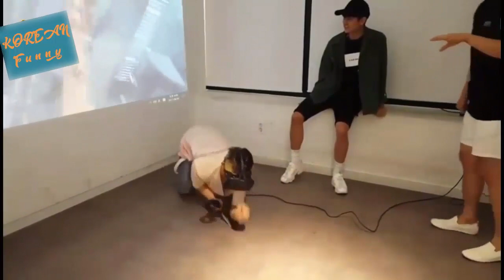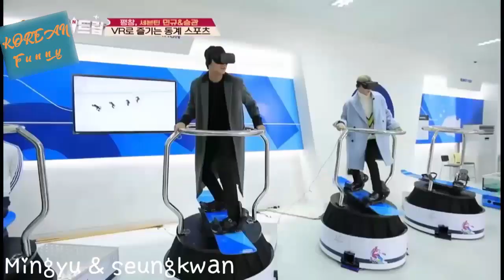Funny Moments KPOP Idols Playing VR Game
Funny Moments K-POP Idols Playing VR Game